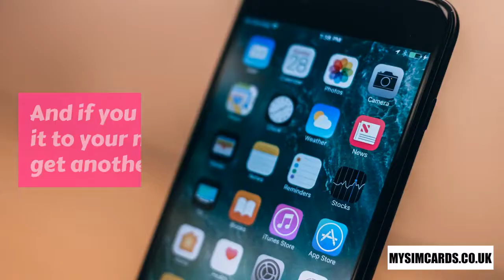Best Sim Only Deals Unlimited Minutes - Get Free Sim Today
GiffGaff provides Unlimited Data, Unlimited Minutes and Unlimited SMS for £25. Get the Free SIM

Are you looking for free Sim cards that UK telecommunication networks support? You don’t need to roam around any further as I am going to present you the best free sim card in the United Kingdom. I present you free GiffGaff sim card.

The reason why I say it is the best sim card is that it won the best UK network of the year award for 2018 so nationwide calling or international calling can handle them all.

You get a free GiffGaff SIM card along with free £5 top up and active with £10 top-up so total £15.